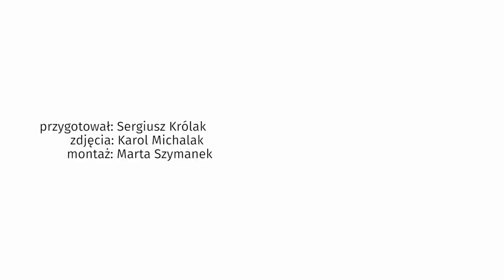Jaki jest sekret urody Oli Jordan? "Może taniec?"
Zapytaliśmy Olę Jordan, jaki jest jej sekret urody. Powiedzielibyście, że tancerka ma 35 lat?! :o